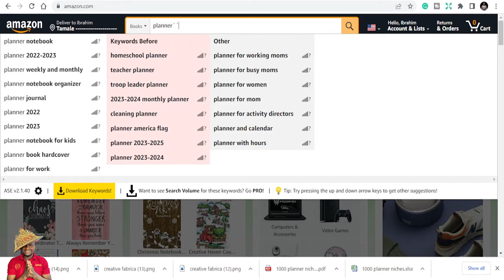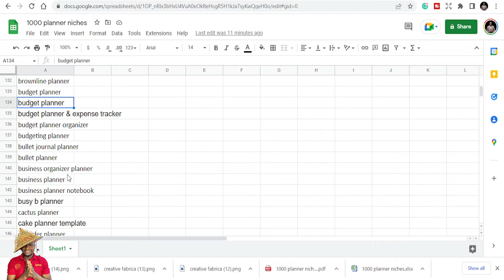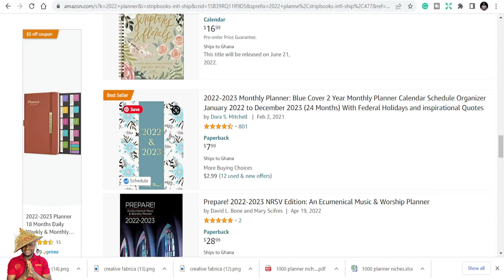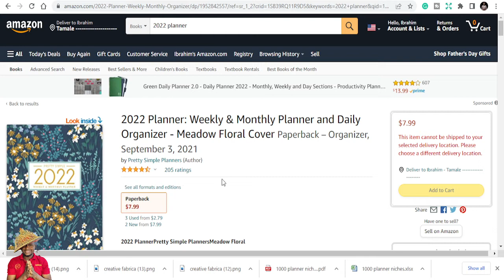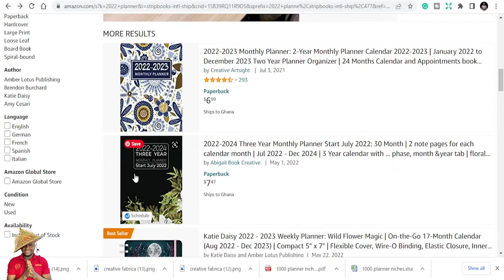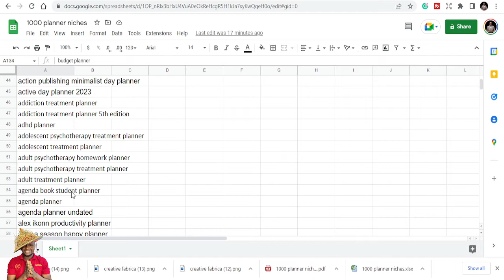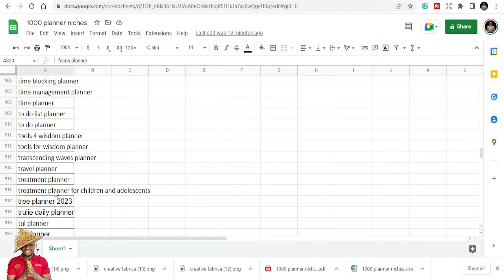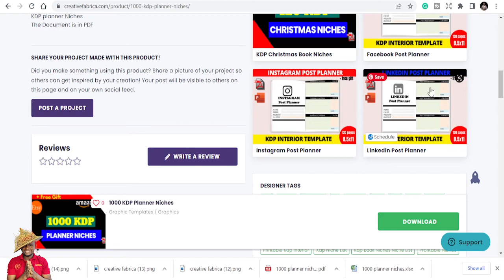1000 KDP Planner Niches – Amazon KDP Niche research for low content books - downloadable list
👇 Gadgets I use for all my YT Channels & Business 👇
▶ 📈 Shure SM7B Dynamic Microphone
▶ 📈 Apple Macbook
▶ 📈 Canon Camera

Best Book List:
1: How to start a Profitable Youtube Channel
2: How to create an online course
4. How to start a Profitable Blog
5. Public Speaking for success

Best 5 KDP Puzzle Niches pt 6: Amazon KDP Publishing Niche research for Activity Books